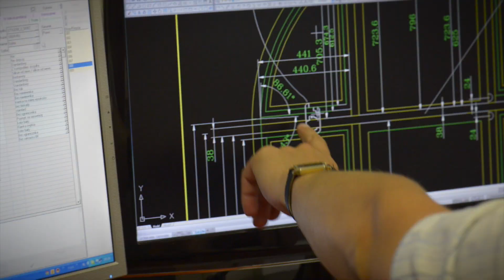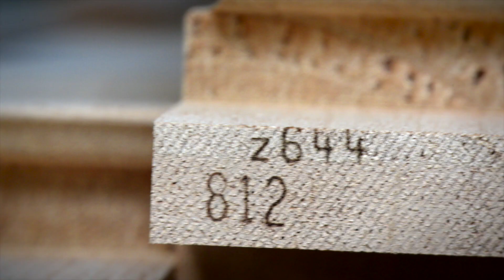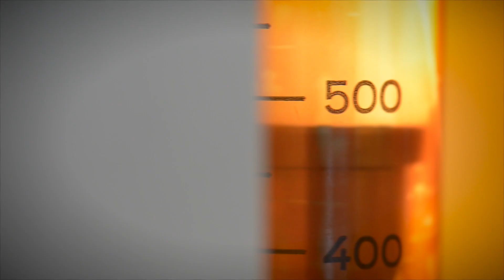Jak powstają energooszczędne okna drewniane firmy Sokółka Okna i Drzwi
Sokółka Okna i Drzwi S.A. należy do największych na polskim rynku producentów drewnianej stolarki okiennej i drzwiowej. Wyznacznikiem pozycji, którą zyskała sobie firma wśród odbiorców, jest siła marki Sokółka Okna i Drzwi. Stoi za nią nie tylko prawie 40-letnie doświadczenie, ale przede wszystkim umiejętność jego połączenia z najnowszymi rozwiązaniami technologicznymi i nowoczesnym systemem zarządzania. W roku 2006 firma stała się częścią międzynarodowej grupy INWIDO AB, która skupia producentów stolarki otworowej w wielu krajach Europy i jest jednym z największych producentów na rynku Europy północnej.